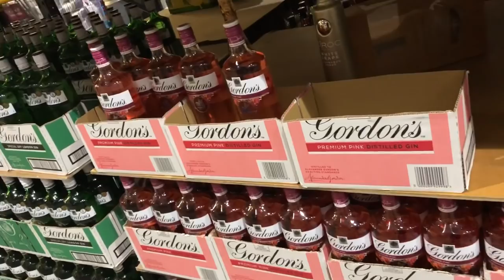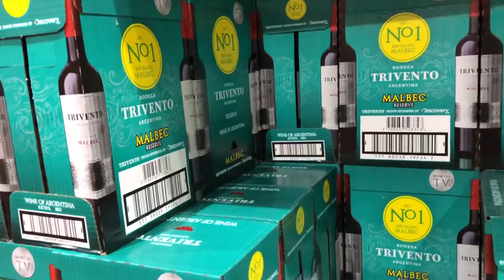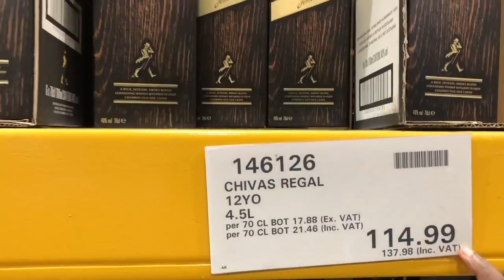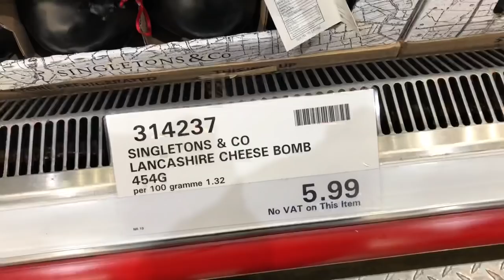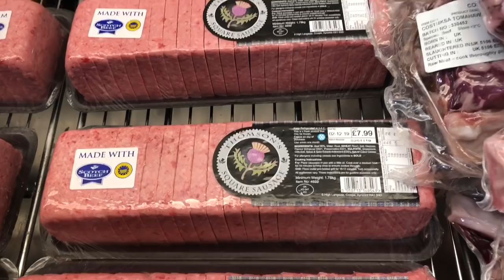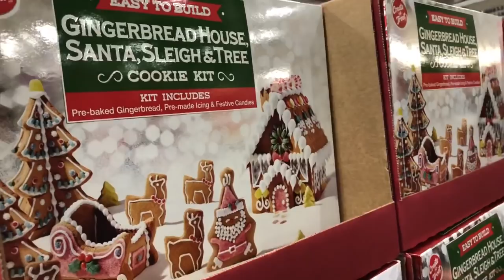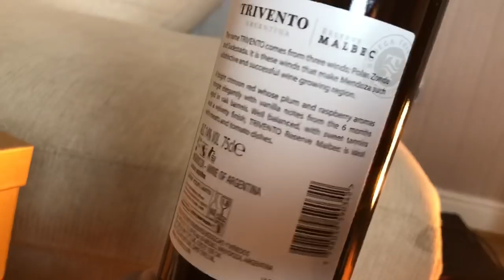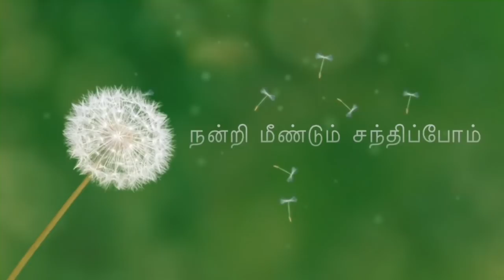London my wine and Gift shopping/Tamil vlog/நான் ஏன் ஒயின் வாங்கினேன்?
This video I have shown what I bought for Christmas gift. Wine and chocolate popular in England.